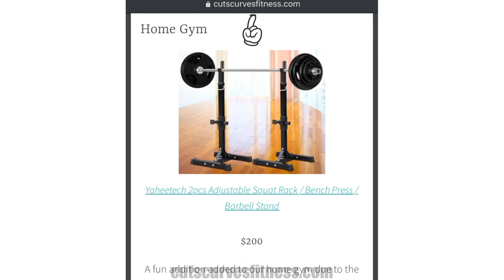Yaheetech Bench Press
Using my stepper as a bench, I tried our new portable rack as a bench press; I was cautious (😆) but it worked wonderfully! Glad we added this rack to our homegym & will try heavier weights next time around💪🏽👍🏽. if you’re interested in any products in the video.

My rack is the Yaheetech 2pcs Adjustable Rack Standard Solid Steel Squat Stands Barbell Free Press Bench from Walmart.com.